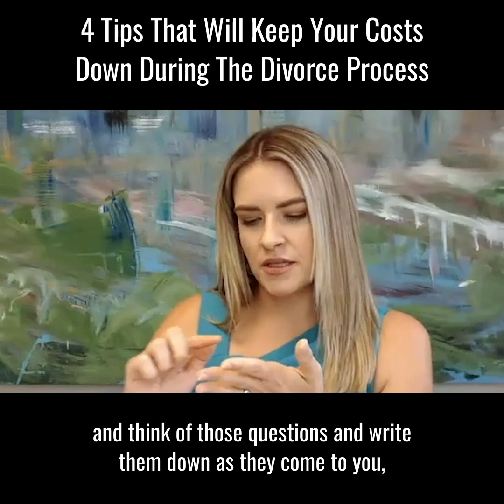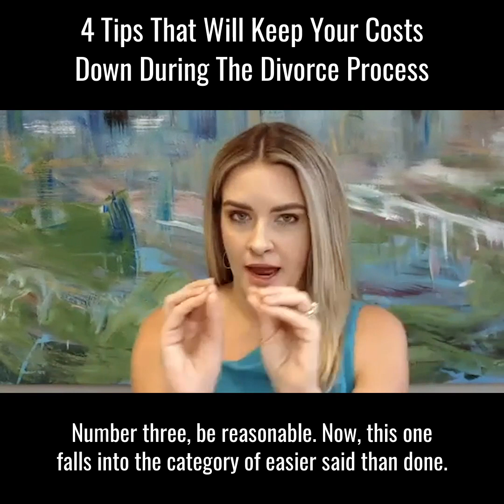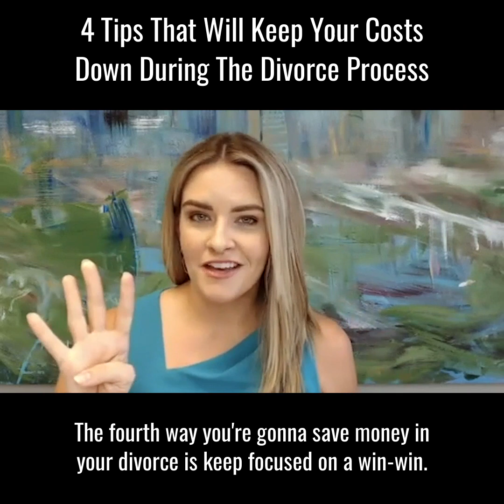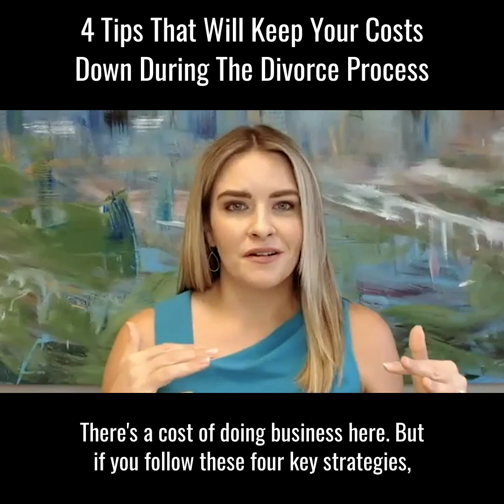4 Tips That Will Keep Your Costs Down During The Divorce Process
Visit us in Austin: 4413 Spicewood Springs Rd #121, Austin, TX 78759